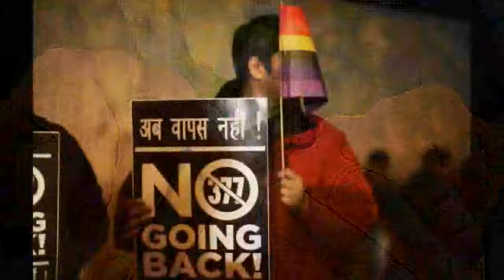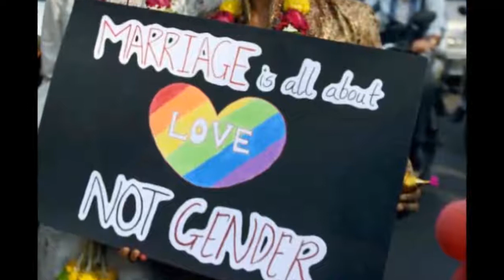No plan to scrap section 377, was misquoted : Sadananda Gowda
Union Law Minister Sadananda Gowda declined any possibility to reconsider section 377 that criminalizes gay sex saying that the government has no plan to scrap the law that criminalises homosexuality. He said he was misquoted by media and that there was a need of a broader debate on the issue to take "all views into account".